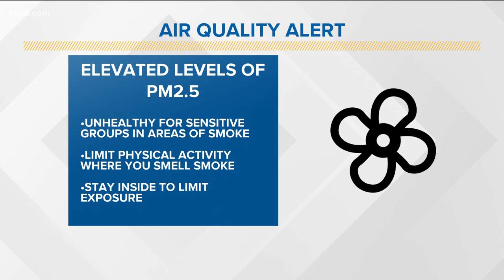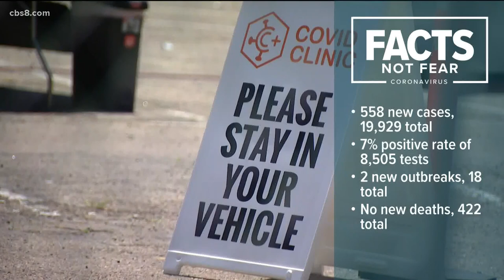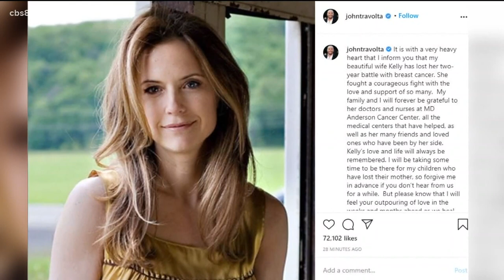San Diego top stories for July 13, 2020, at 6 a.m.